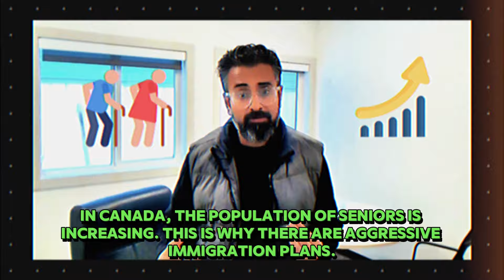What 5 Industries and Businesses Will Thrive In Canada in 2024